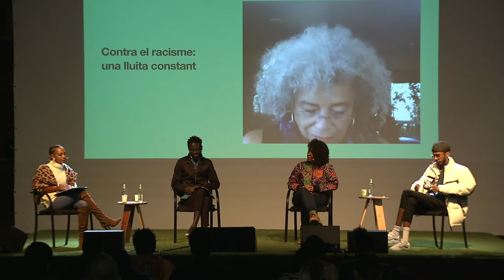Angela Davis. Contra el racisme: una lluita constant (català)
Angela Davis, considerada una de les grans lluitadores pels drets humans i contra la discriminació racial, ens parla de la situació de les protestes antiracistes als Estats Units pocs dies abans de les eleccions presidencials, i conversa amb activistes negres i afrodescendents sobre les exclusions que encara marquen el present.